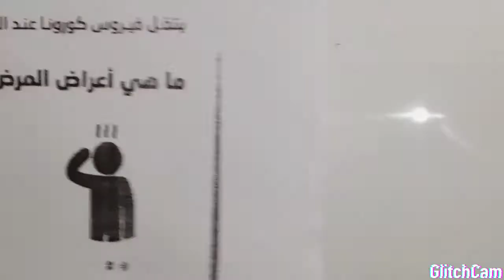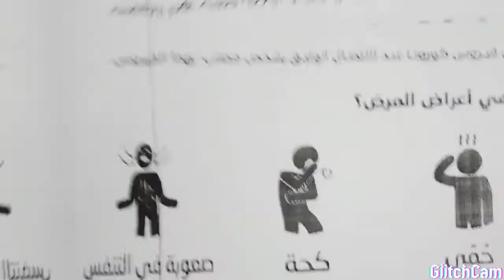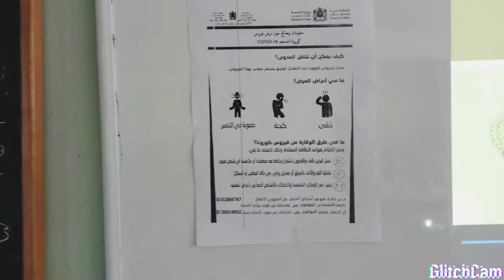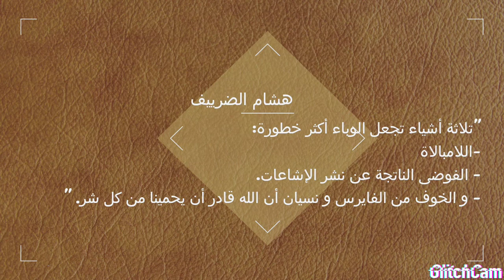كورونا Maroc ؟!؟ كيفاش نحمي راسي!؟!؟ أجي تفهم.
Corona.covid 19.